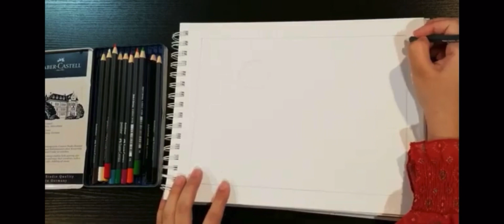How to draw Winter Scene|| Pencil Drawing|| Quick and Easy#trending